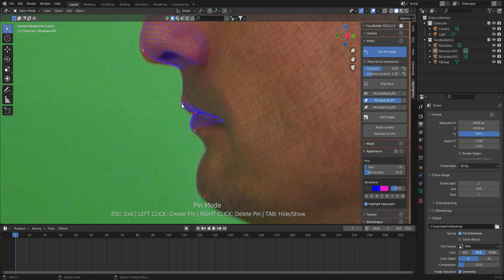Editing Michael mesh